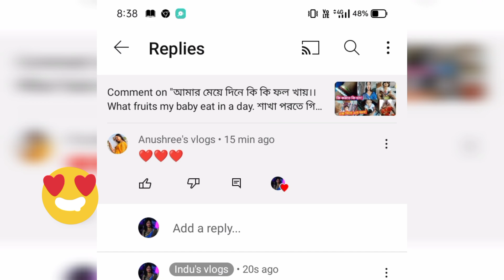এত বড় youtuber আমার ভিডিও তে comment করল! কিন্তু এত আনন্দের মধ্যেও আমি দুঃখিত।।বরের কি হল হঠাৎ!🥺🥺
এত বড় youtuber আমার ভিডিও তে comment করল
কিন্তু এত আনন্দের মধ্যেও আমি দুঃখিত
বরের কি হল হঠাৎ